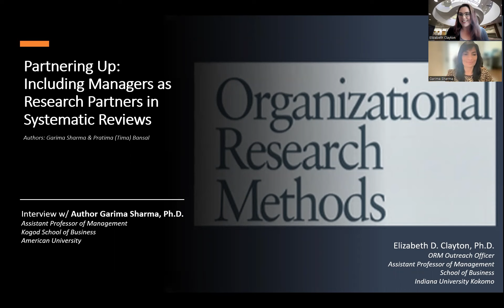Partnering Up: Including Managers as Research Partners in Systematic Reviews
Interview with Garima Sharma, PhD, one of the authors for the Organizational Research Methods article, "Partnering Up: Including Managers as Research Partners in Systematic Reviews.

Abstract: Systematic reviews of academic research have not impacted management practice as much as many researchers had hoped. Part of the reason is that researchers and managers differ so significantly in
their knowledge systems—in both what they know and how they know it. Researchers can overcome some of these challenges by including managers as knowledge partners in the research endeavor; however, doing so is rife with challenges. This article seeks to answer, how can researchers
and managers navigate the tensions related to differences in their knowledge systems to create more impactful systematic reviews? We interviewed previous participants of the projects, observed different systematic review processes, and collected archival data to learn more about researcher-manager collaborations in the systematic review process. This article offers guidance to researchers in imbricating academic with practical knowledge in the systematic review process.